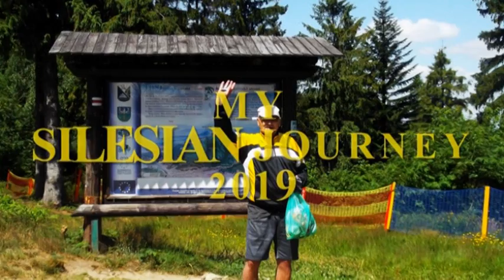Video 2019-3-187 (5417) 🌞🚒🌞MY SILESIAN JOURNEY 2019🌞🚒🌞 part 48 Ustroń Polana,Czantoria July 2019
🌞🚒🌞MY SILESIAN JOURNEY 2019.Beskid Śląski,Ustroń Polana,CZANTORIA part 48
In July I went to Dąbrowa Górnicza to visit my sister and niece ULA!We visited a  lot of interesting places in this region!Have a nice watching!Amnas2011
🌞🚒🌞Here are our summer trips below:
-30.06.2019 Going to Silesia by car-10 parts
-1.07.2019 Dabrowa Górnicza Centre-6 parts+Slide Show (1)
-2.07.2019 Gołonóg Hill by tram-9 parts
-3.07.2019 Walking in the town park-7 parts
***-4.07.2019 Ustroń Polana CZANTORIA with Ula-17 parts+Slide Show (1)
-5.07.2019 Pogoria Lake with Ula-8 parts+Slide Show (4)
-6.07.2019 Będzin the castle-6 parts+Slide Show (1)
-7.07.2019 ZIELONA park-7 parts+Slide Show (3)
-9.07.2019 Beskid Śląski SZYBDZIELNIA with Ula-17 parts+Slide Show (2)
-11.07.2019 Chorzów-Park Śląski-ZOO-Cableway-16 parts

🌞🚒🌞MOJA PODRÓŻ NA ŚLĄSK 2019.Beskid Śląski,Ustroń Polana,CZANTORIA (17 odcinków) część 48
W lipcu spędziłem dwa tygodnie na Śląsku a dokładnie w Dąbrowie Górniczej odwiedzając Siostrę i siostrzenicę Ulę!Byliśmy w wielu miejscowościach i zwiedziliśmy interesujące miejsca,byliśmy także w górach ,w Beskidzie Śląskim!Wykaz wycieczek oraz filmów z relacjami powyżej.Zapraszam i życzę przyjemnego odbioru!Amnas2011